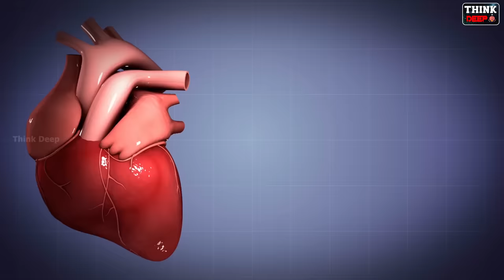కైళాశ శిఖరం గురించి అద్బుతమైన నిజాలు | THE BIGGEST MYSTERIES OF KAILASH PARVAT